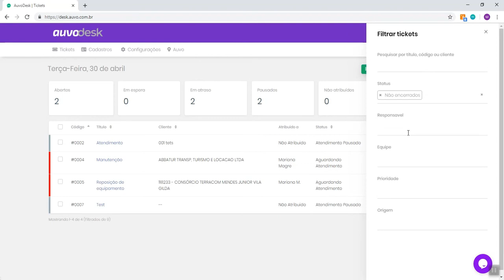Como realizar a atribuição dos tickets - AuvoDesk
Mariana Magre, analista de CS da Auvo, vai explicar como realizar a atribuição dos tickets no AuvoDesk.

Acompanhe a Auvo nas redes 📲